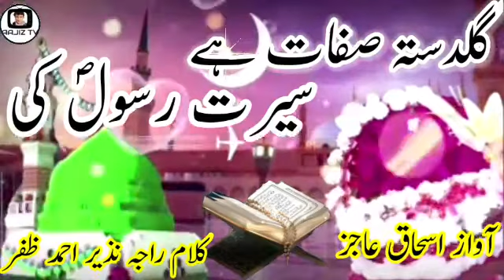Guldasta e Sifaat/Urdu Naat by Raja Nazir A Zaffar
Video from Ishaq Aajiz